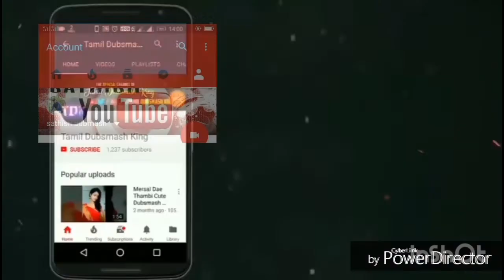Love starting and ending time whatsapp status